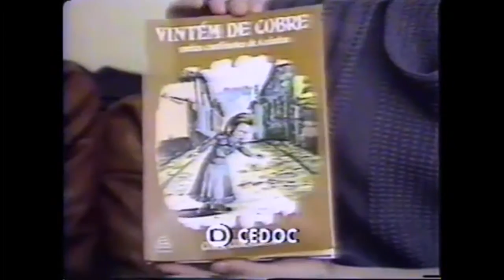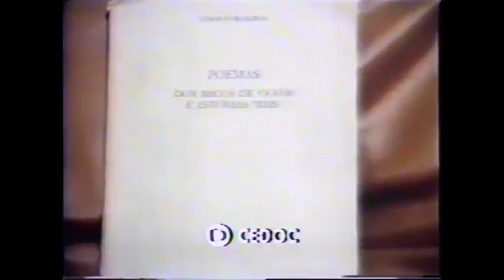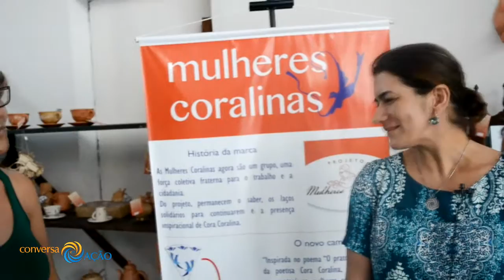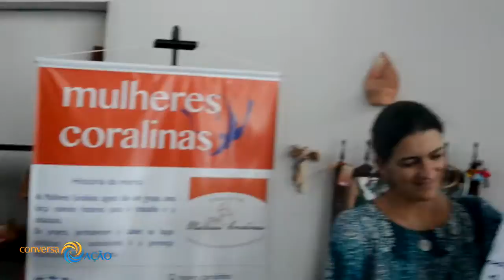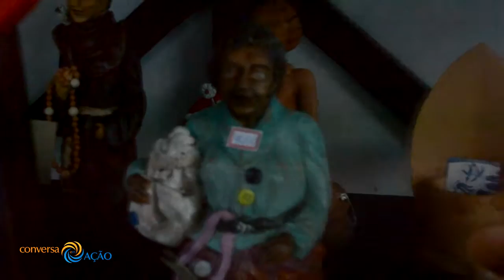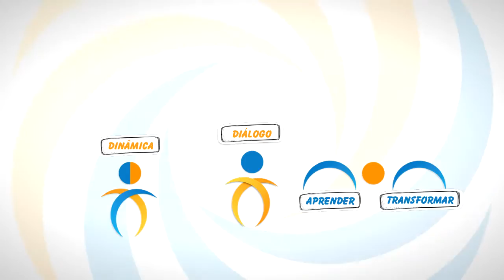Entrevista: Projeto Mulheres Coralinas | Renata Cristina Ribeiro | Maro Camargo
Entrevista: Projeto Mulheres Coralinas | Renata Cristina Ribeiro
Propósito do projeto: Resgatar  a força das mulheres através dos versos de Cora Coralina

e fique por dentro das novidades.